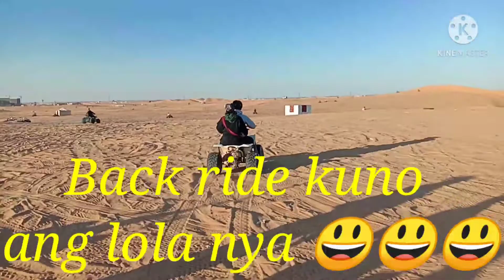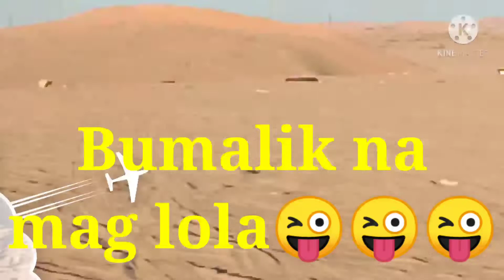Part 2 Bonding time// Motor sa Dishirto KSA...